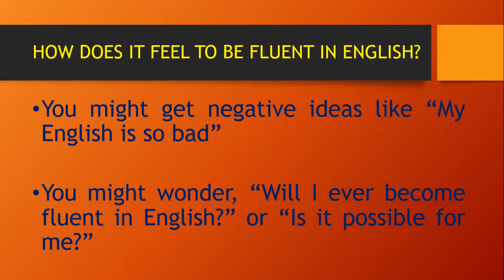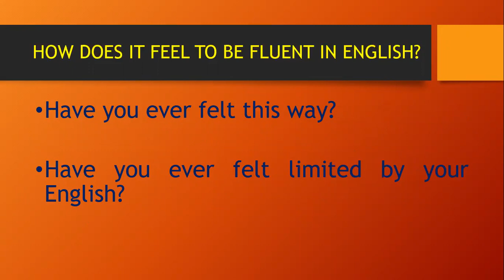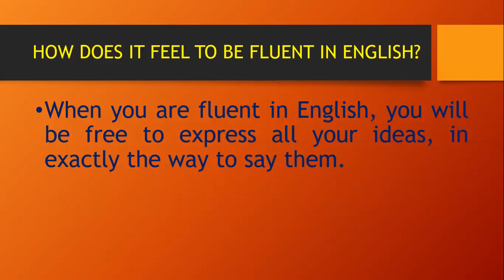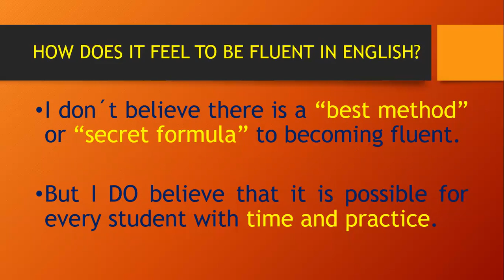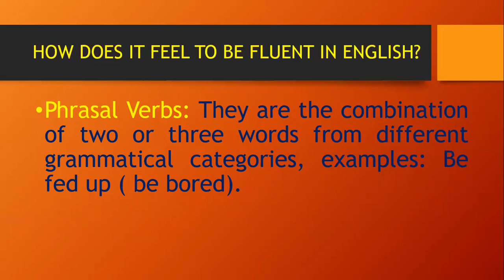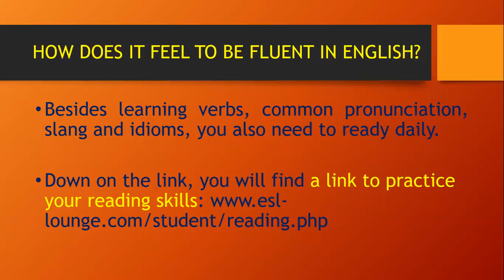HOW DOES IT FEEL TO BE FLUENT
This is a lesson to practise and develop fluency in English.